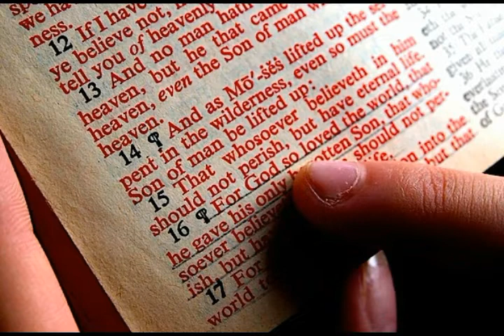Holy Bible Reading to Request DIVINE UNION Pt 87! Ch 9-12 Chronicles, Ch 1-2 Philippians.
Please Support:
Links -
1) Holy Bible, Old and New Testament, The Orthodox Study Bible
 2) Thumbnail image - Jesus Christ close up Emmaus Carl Bloch.jpg